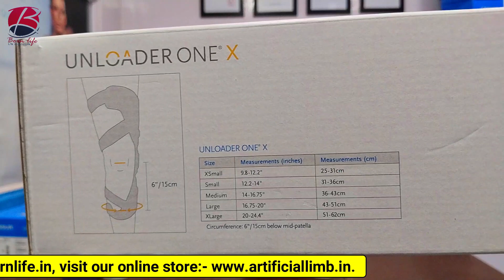Unloader Knee Brace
This  video is made  for physically challenged people for Awareness and information about High Technology Artificial Limbs and other mobilty devices.

For more details visit on
Bornlife  Artificial  Limbs  Center
H-2 near Gurudwara Lajpatnagar part 1  New Delhi  110024 India